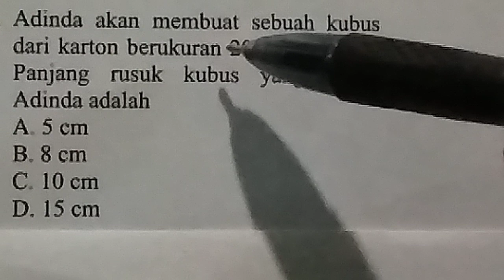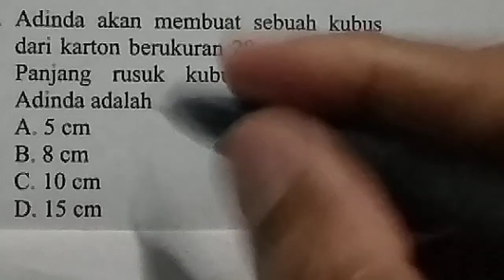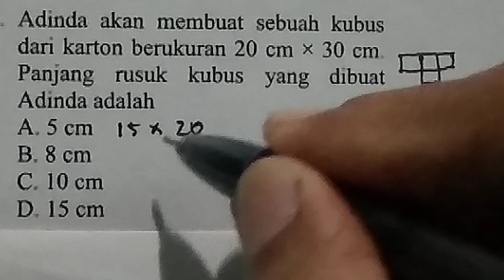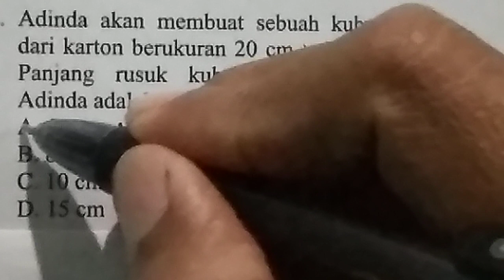menghitung panjang rusuk kubus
menghitung panjang rusuk kubus berdasarkan luas karton yang tersedia semoga jadi bahan pembelajaran bagi siswa yang masih duduk dibangku SMP. jangan lupa subscribe like share dan komen demi perbaikan channel kakak. salam sukses bersama kak Dodo. terima kasih